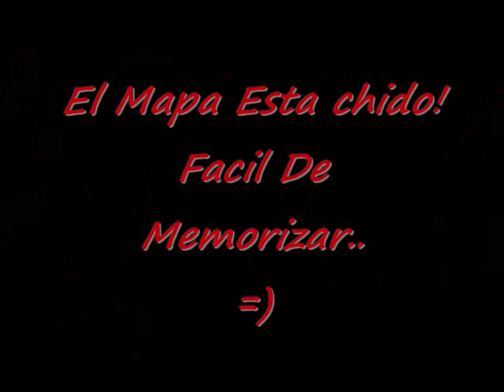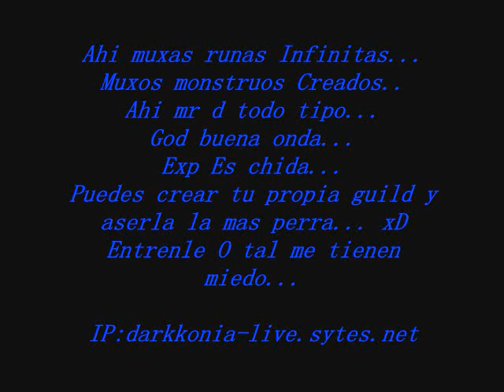Darkkonia Custom 0.5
El mejor ot server:P juegenlo poq esta chido..buena onda staff y guerras